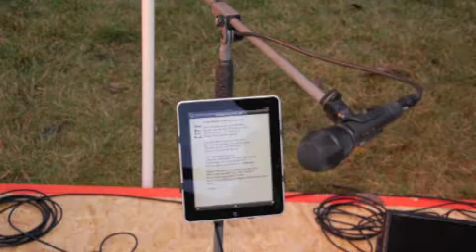Masážní půlnoční 2011 LIVE (Václav Neckář)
Předvánoční zpívání , Čejč 2011.

Vážení přátelé
Ano ta neopakovatelná atmosféra plná rozladěných zmrzlých kytar a hlasivek zůstala zachována na věčné časy :-)
Ke stažení na našem profilu na bandzone / massage nebo na facebooku
TONY / massage